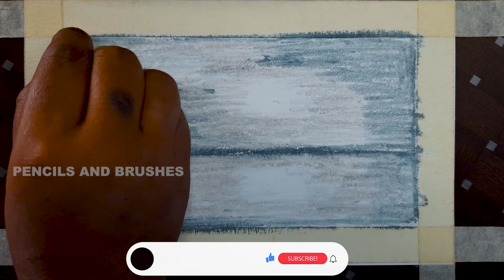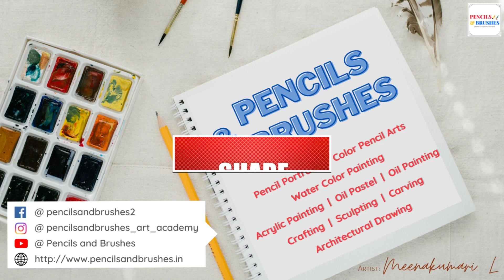How To Draw Thunderstorms and Lightning With Oil Pastel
Simple steps to draw thunderstorms and Lightning with old pastel.